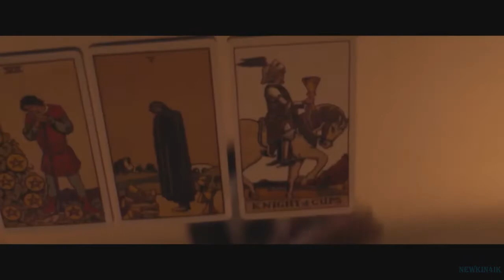Nightride 🎬 Official Trailer 📢 Фильм 2022 👀 Скоро 👀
Nightride -  Official Trailer 2022 год

👀 👀 👀  Скоро!  👀 👀 👀

Оригинальное название: Nightride
Жанр: триллер, драма
Страна: Великобритания, Франция, США
Режиссер: Стивен Финглтон
Актеры: Мо Данфорд, Жуана Рибейру, Герард Джордан, Киаран Флинн, Джон Треверс, Стивен Ри, Десмонд Иствуд, Мэтт Кауфман